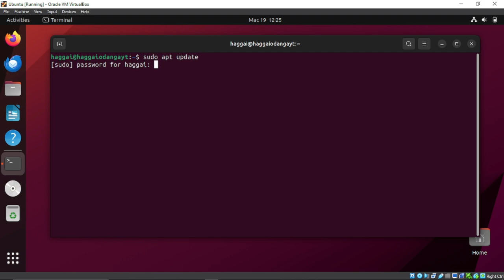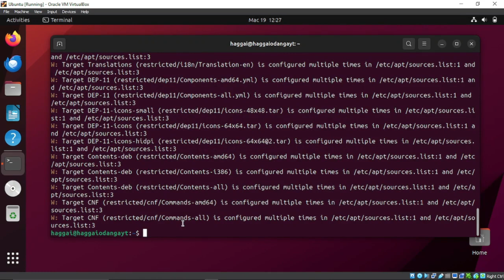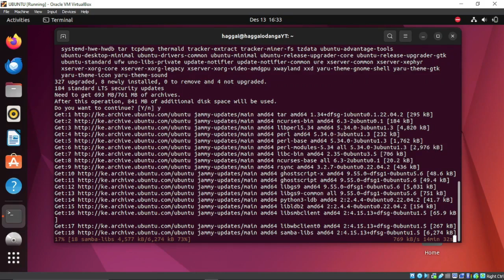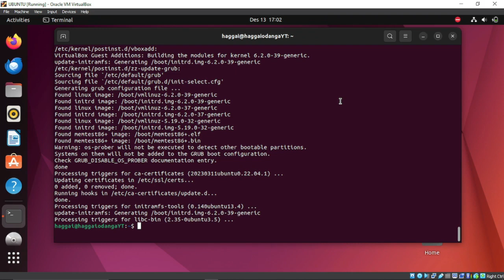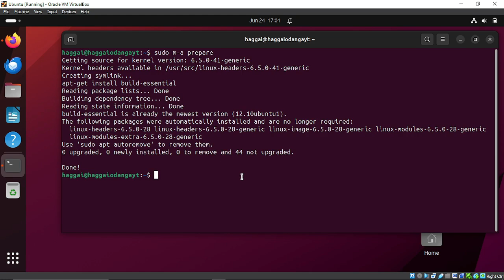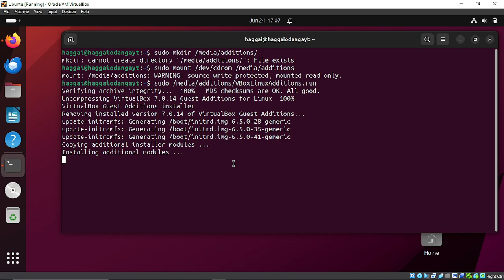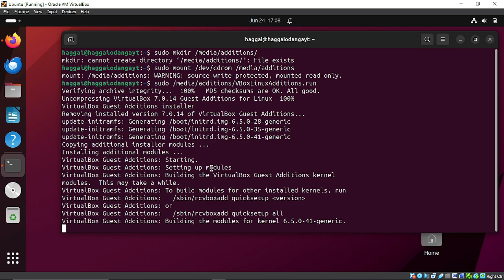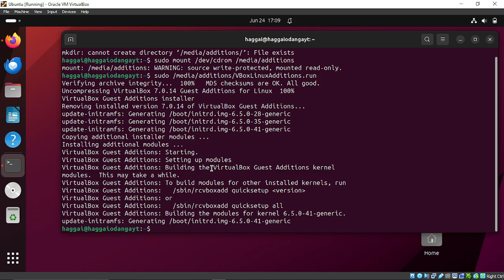UBUNTU FIX: [drm] *ERROR* vmwgfx seems to be running on an unsupported hypervisor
A solution to [drm] *ERROR* vmwgfx seems to be running on an unsupported hypervisor

usdt(TRC20) : TNL29JfK8Xx6boDZ54PqWwTKTxs4k6Z3cj